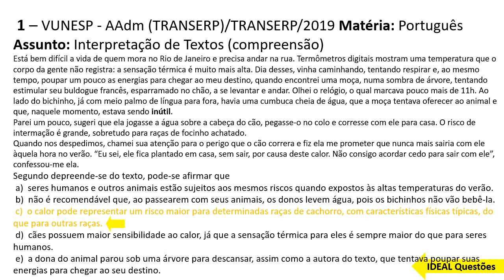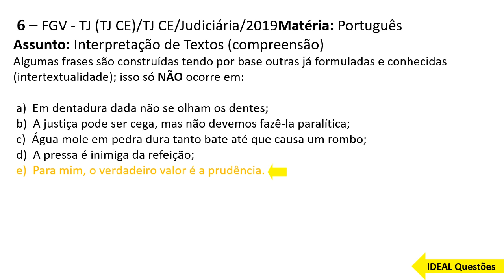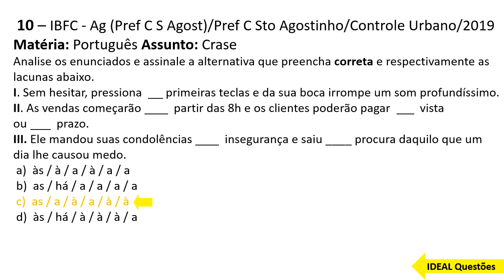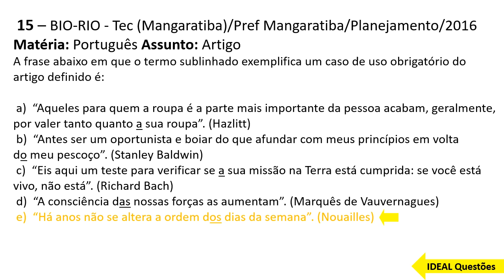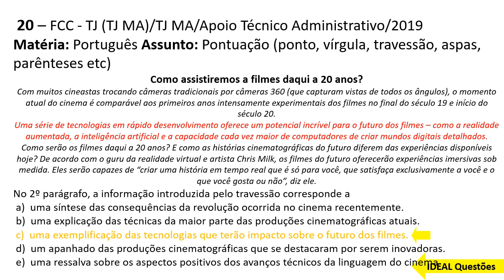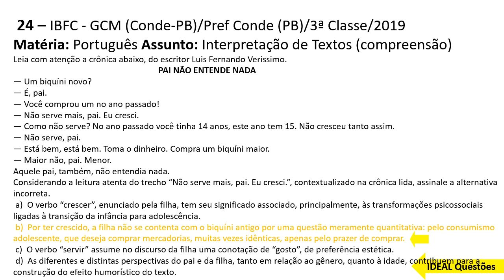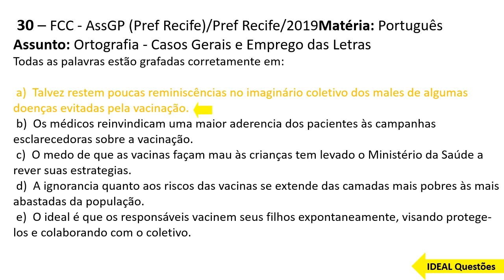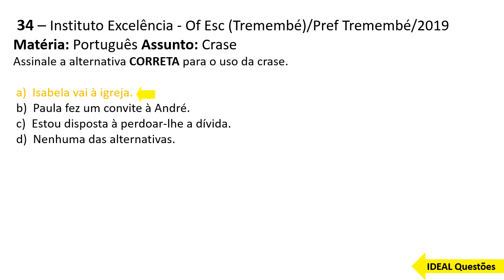QUESTÕES GUARDA MUNICIPAL DE ITAGUAÍ - (RJ) - LÍNGUA PORTUGUESA - IDEAL Questões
IDEAL Questões.

Questões De Concurso -  GUARDA MUNICIPAL DE ITAGUAÍ - (RJ) - LÍNGUA PORTUGUESA  ...

CONHECIMENTOS ESPECÍFICOS  ..